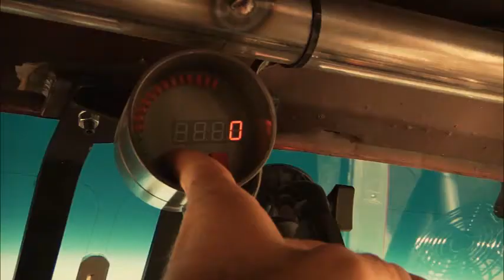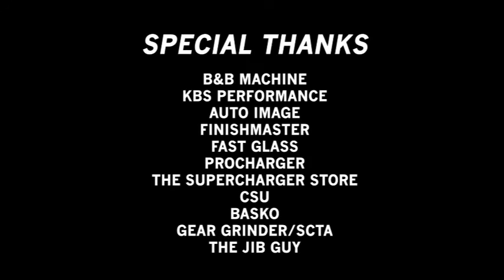El Mirage May 2012 Landspeed - Low Resolution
BC Racing 79 Camaro El Mirage Dry Lake May 2012